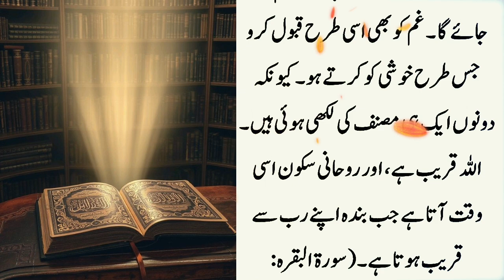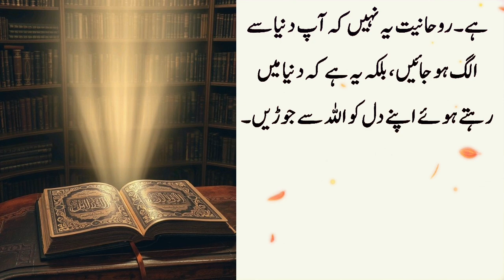Hikmat Ki Batain in Urdu | Allah Ki Hikmat | ilm Ki Baten | Danai Ki Baten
Allah ke raaz aur unki hikmat par is khaas guftagu mein, hum aapko un baaton se roshan karenge jo zindagi mein rehnumai aur sukoon la sakti hain. Janiye Allah ke raaz aur unki hidayat jo har Musalman ke liye zaroori hain.